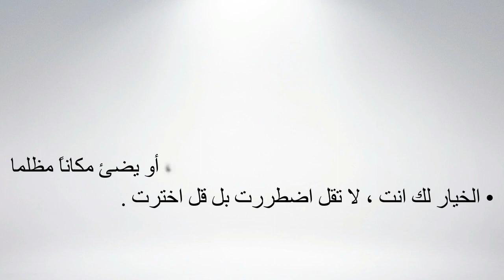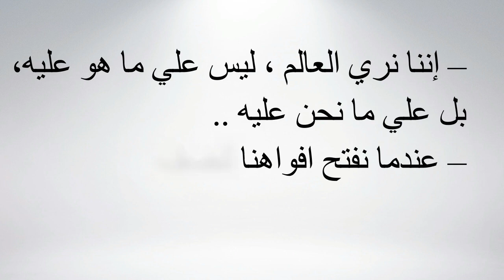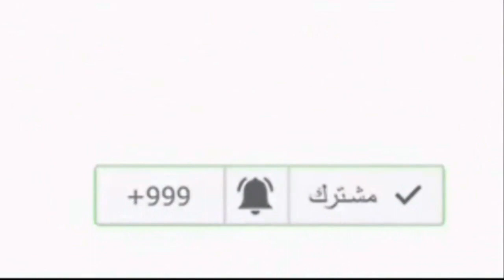كتاب مسموع قصير حكم وتعاليم ستيفن كوفي اهم 18 مبدأ مما كتبه ستيفن آر. كوفي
اطلب نسختك من كتب ستيفن كوفي من امازون عبر هذا الرابط
معلومات عن الكتاب
عدد الصفحات 168 صفحة، دار النشر مكتبة جرير
كرس "ستيفن آر. كوفي" حياته للتأكيد على أن المرء قادر حقاً على التحكم في مصيره بتوجيه عميق ومباشر. ونظراً لأنه خبير عالمي مرموق في القيادة، وخبير في شئون الأسرة، ومدرس ، ومستشار خاص للشركات والمؤسسات، ومؤلف، فان نصائحه تلهم ملايين الناس.
شاهد بقية ملخصات كتب ستيفن كوفي